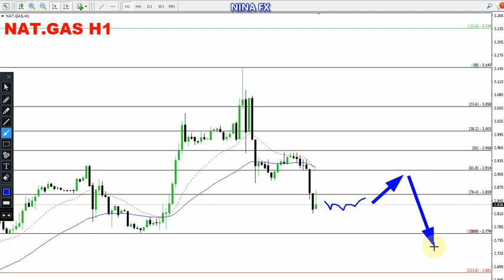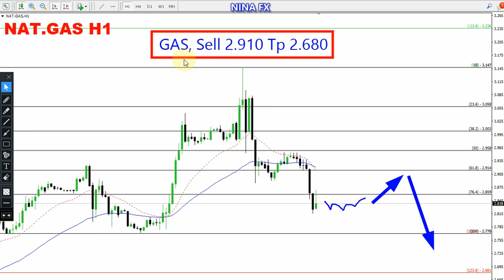Natural GAS Daily Analysis for May 24, 2024 by Nina Fx